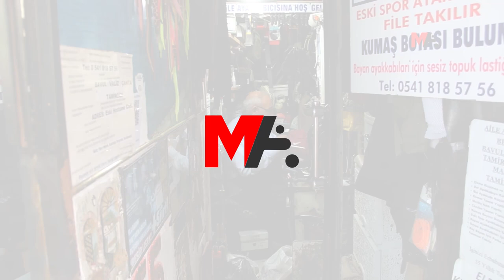59 YILLIK MESLEK SEVGİSİ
Sêrt’te yaşayan Beşir Özkılıç, 9 yaşında çırak olarak başladığı ayakkabı tamirciliğini 59 yıldır severek sürdürüyor.